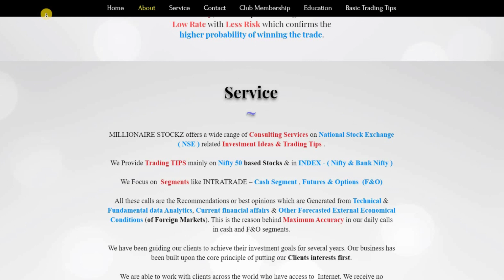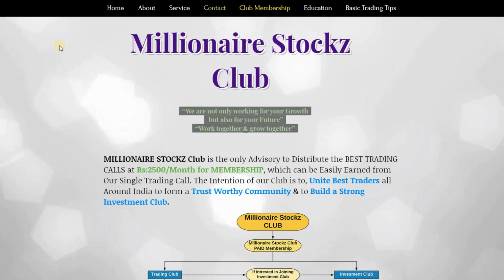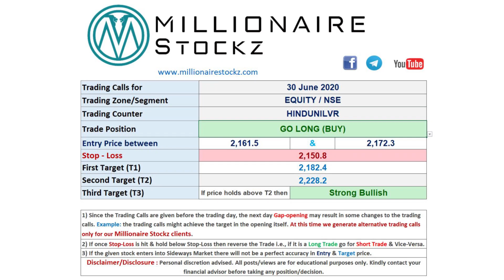Best intraday trading stocks for 30 June 2020 | Free Jackpot + HNI Trading Tips | Millionaire Stockz